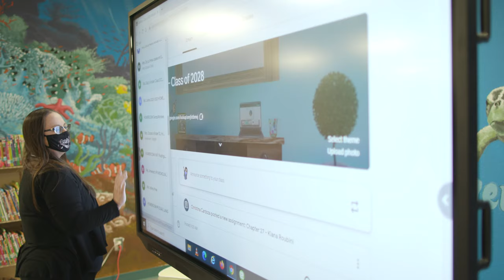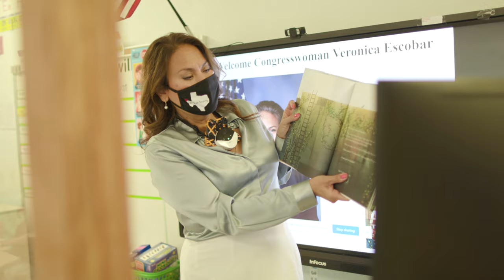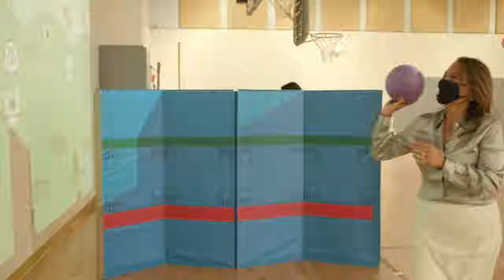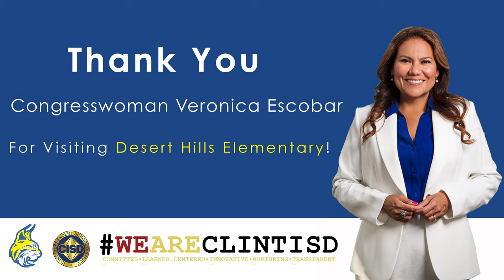Veronica Escobar visits Desert Hills Elementary